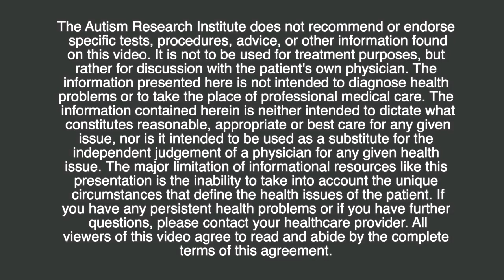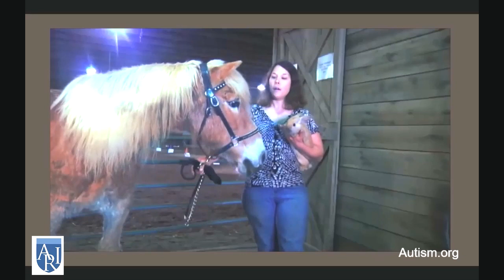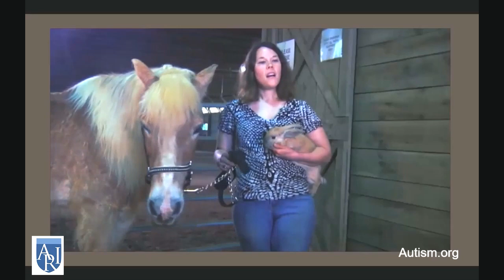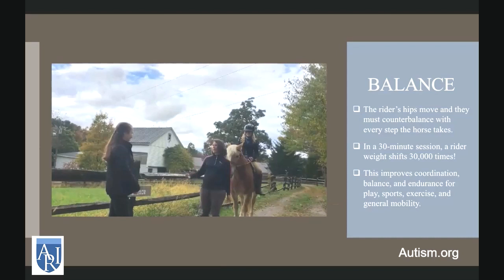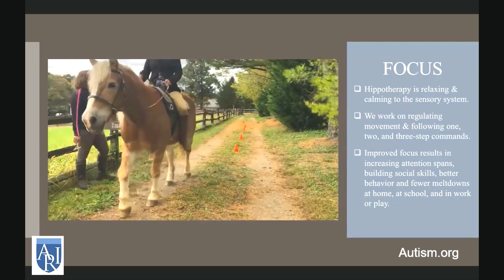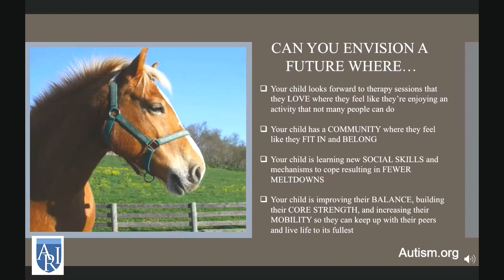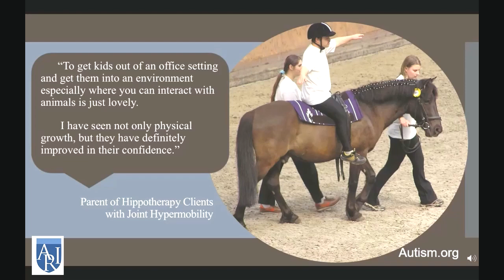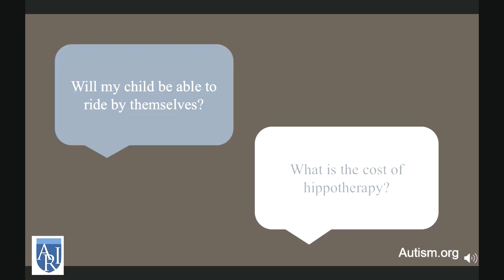Hippotherapy and ASD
Free certificates of participation are available upon successful completion of an online quiz

Hippotherapy is a form of physical, occupational and speech therapy in which a therapist uses the characteristic movements of a horse to provide carefully graded motor and sensory input. Learn about strategies therapists utilize while supporting individuals diagnosed with ASD.

Presented by Chelsea Whitaker, OTR/L, Founder & COO of Taking the Lead, a non-profit organization which helps children and adults with disabilities gain independence, build self-confidence, and learn to function at their highest levels through the use of therapeutic horseback riding and service dogs.

Chapters:

00:00 - Intro
1:40 – Why hippotherapy?
3:30 – Taking the Lead intro video and testimonials
9:04 – Benefits of hippotherapy
12:00 – Video: Core strength movements
15:00 – Video: Focus exercises
19:53 – How does it work and who is it for?
21:41 – Testimonials
24:07 – Frequently asked questions
28:00 – Q&A